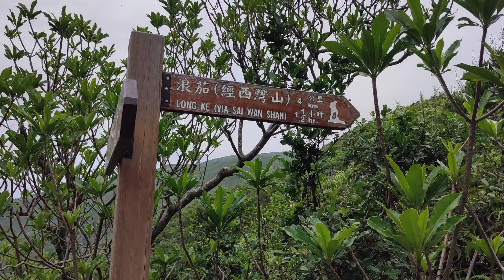Sai Wan Pavilion